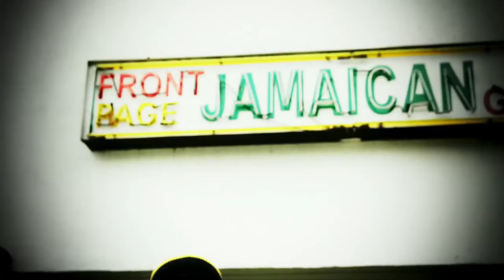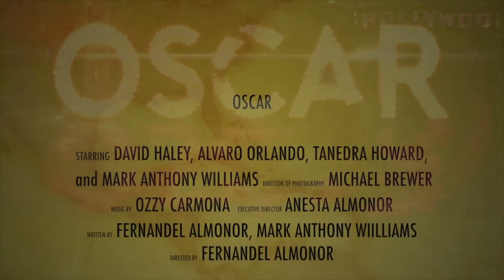Oscar Trailer HD Official Trailer 2017 SMG MOVIES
A comedy about a passionate filmmaker who spends his fiance's wedding money on his film.

Run Time: 60 Min
Director: Fernandel Almonor
Actors: David Haley, Alvaro Orlando, Tanedra Howard, Tony Tambi
Language: English